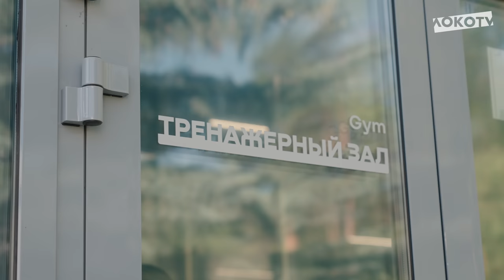Баковка-2023 | Первая тренировка